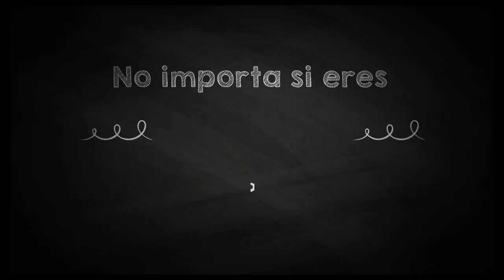ELLA ES RAMONA | Trailer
Ella es Ramona, cinta dirigida por Hugo Rodríguez y estelarizada por María Rojo, Daniel Giménez Cacho, Andrea Ortega Lee, Julio Bekhor, Lila Avilés, Johanna Murillo, Patricia Garza y Leticia Huijara llegará a cines el 11 de septiembre.

Ella es Ramona

Actores: María Rojo, Daniel Giménez Cacho, Andrea Ortega Lee, Julio Bekhor, Lila Avilés, Johanna Murillo, Patricia Garza y Leticia Huijara

Director: Hugo Rodríguez.

Productora: Mónica Lozano

Productora Asociada: Claudia Del Castillo

Guión: Beto Cohen / Hugo Rodríguez